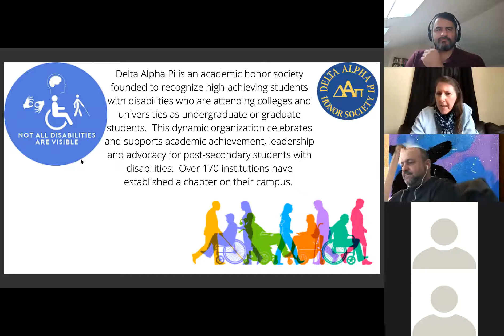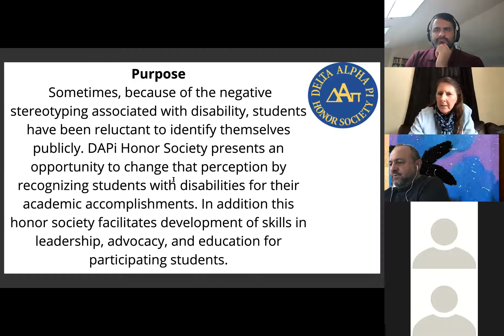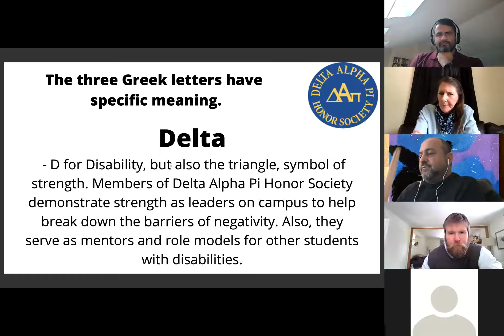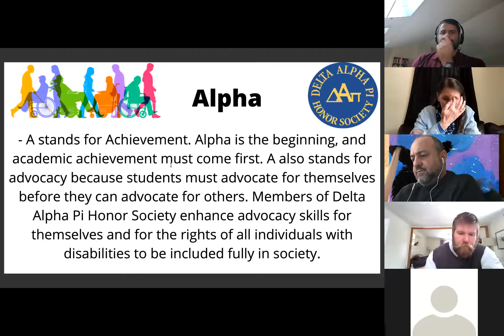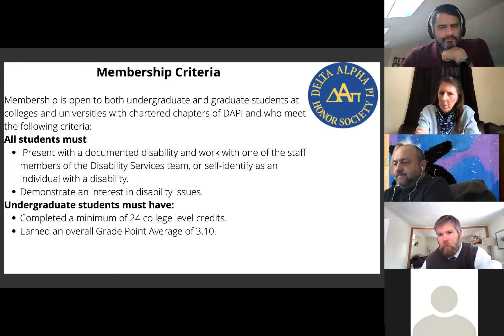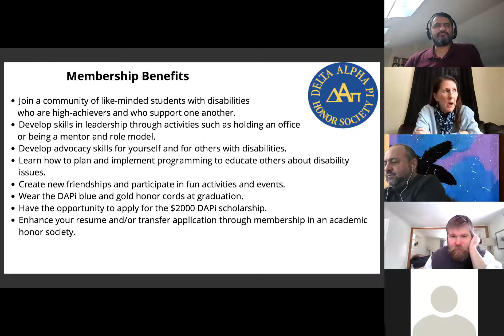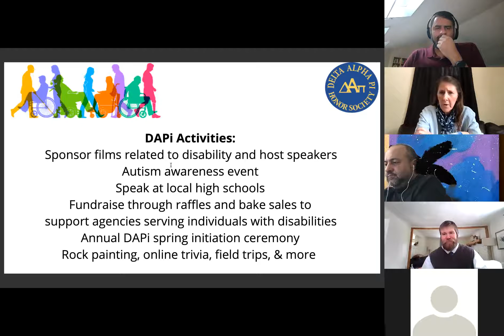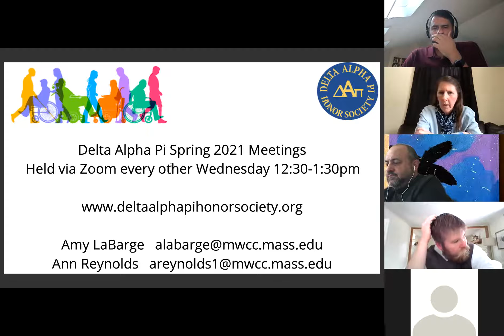Honors Program and Honor Societies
Hear from the advisors from MWCC's Honors Program and Honor Societies.

The Visions & Rx Programs at Mount Wachusett Community College are funded by TRIO Student Support Services grants through the U.S. Department of Education.